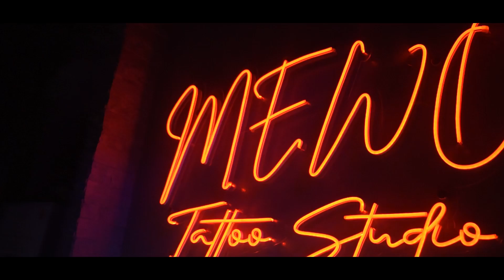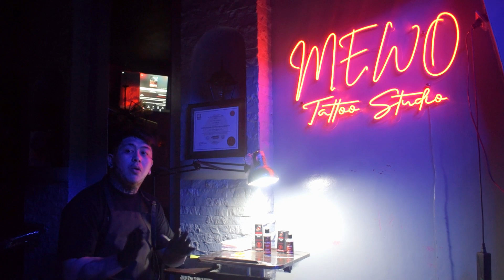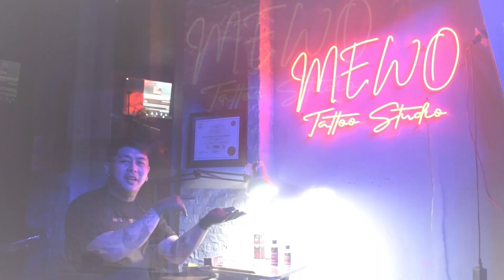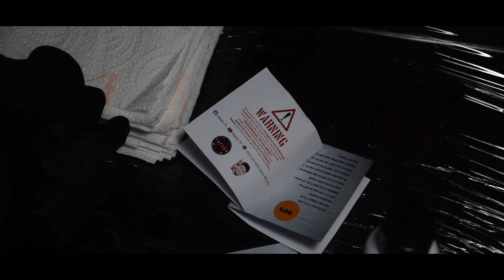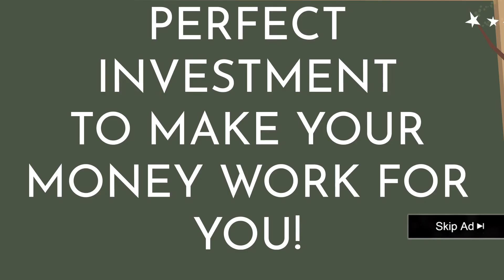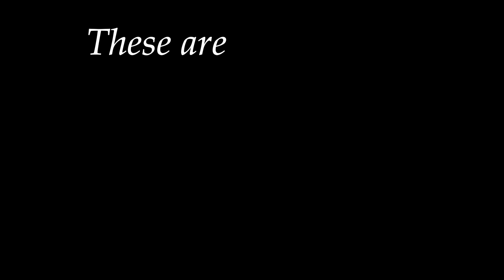MEWO SOLUTION TATTOO REMOVAL TUTORIAL (1 session only)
Proven and Tested Since 2013❗️💯

Hindi ka ba makapag apply ng trabaho dahil may tattoo ka? Eto na ang sagot sa iyong problema TATTOO REMOVAL 1 session lang‼️

Just hit us a dm for advance order and reselling! 📩